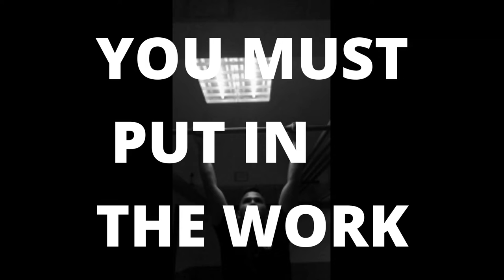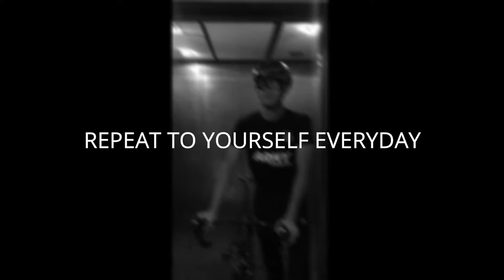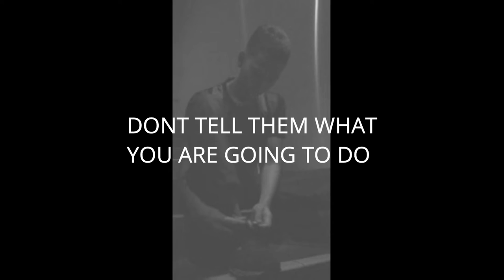Motivational video (I WILL DO IT) GP6 1TMT2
2180319 ZULHILMI BIN AHMAD FUAD
2180338 MOHD LUKMAN HAKIM BIN MOHD ANUAR
2180329 MUHAMMAD AQIL BIN KOSNON
2180362 ANWAR AQMAR BIN SYORA
2180327 MUHAMMAD AZRUL FITRI BIN KAMARUZAMAN
2180324 MUHAMMAD NOR SYAFIQ BIN SALEH

Lecturer : CIK HAZIMAH